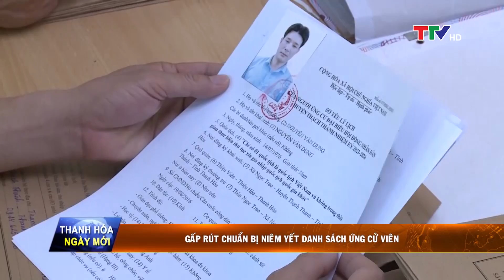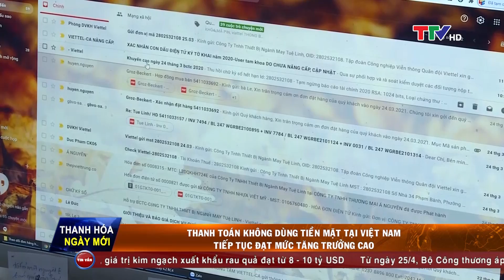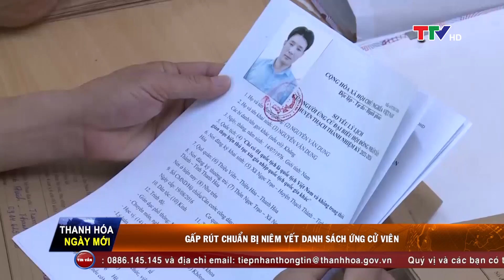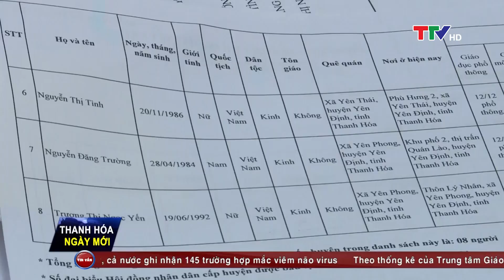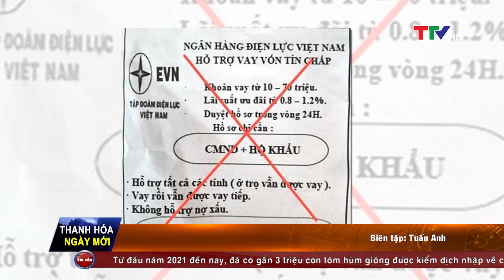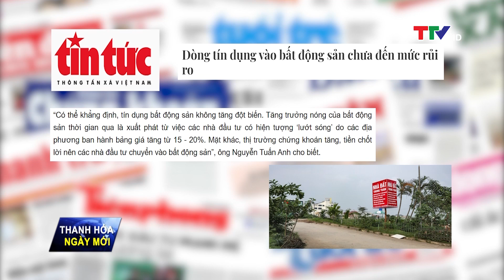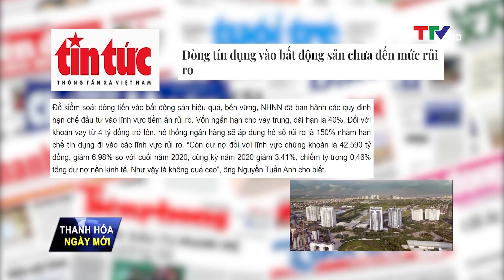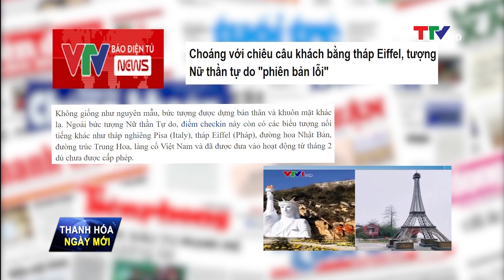Thanh Hóa ngày mới 24/4/2021